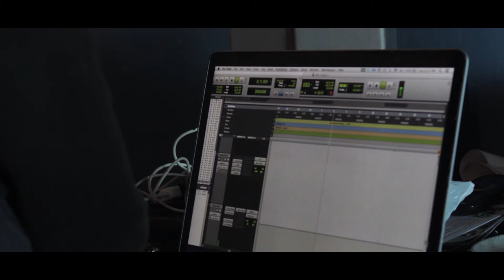VINCI - "N#@%AS"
DIRECTED X ONE SHOT FILMZ